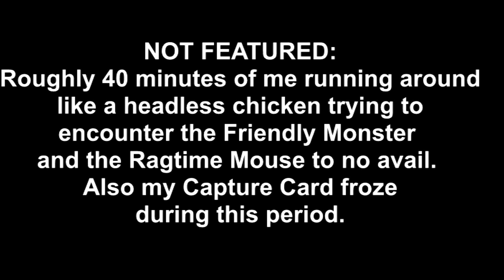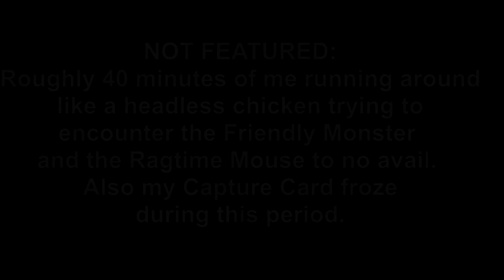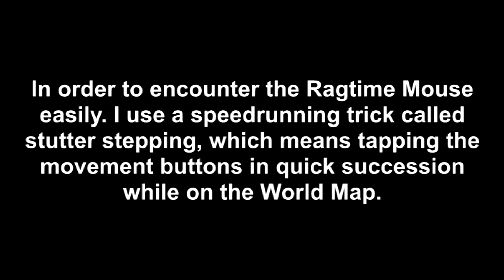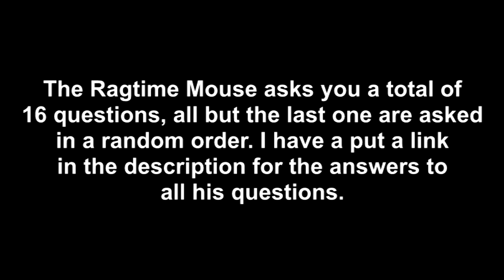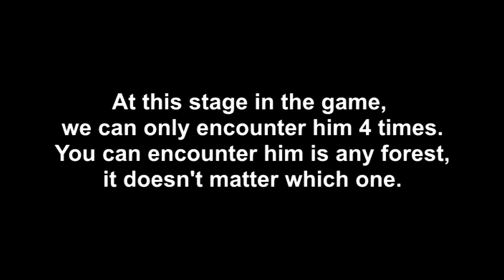Final Fantasy 9 Walkthrough-ish Part 3 | Black Waltz #1 & Sealion Boss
In this part, we travel out of the Mist and into the Ice Cavern, where a similar looking person is waiting for us. Afterwards we do some optional quests which won't pay off until the end of the game. Enjoy!

To do list for this part.
- Steal the Mythril Dagger from Sealion. It's an upgrade for Zidane and also teaches him Bandit which increases Steal rate.
- Encounter the Friendly Mu*.
- Encounter the Ragtime Mouse 4 Times*

* You don't NEED to do these straight away. In hindsight I should've left the Friendly Mu until later when I had more abilities to learn.

Ragtime Mouse Questions & Answers.